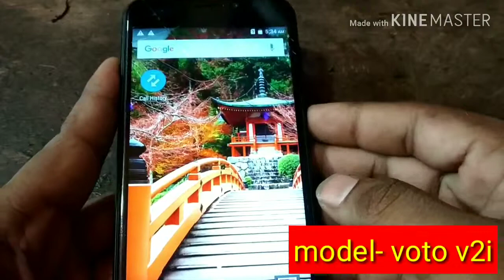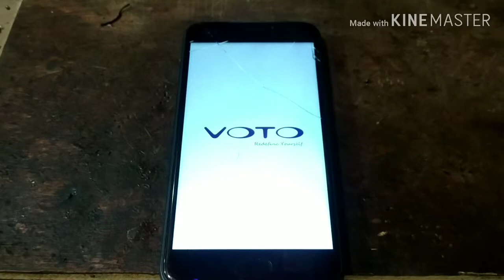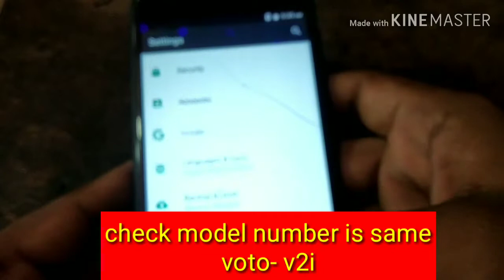Voto V2i hard reset without pc || Venus tech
Is video mai voto v2i ka hard reset kaise karte hain Uske bare mein bataya gaya hai